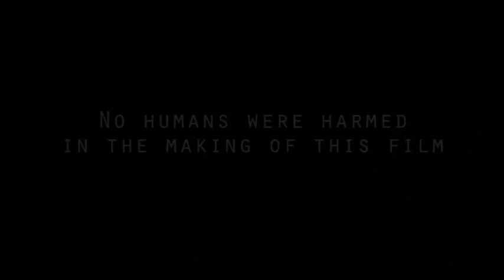Flash Mob Thriller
A Thriller flash mob for Halloween